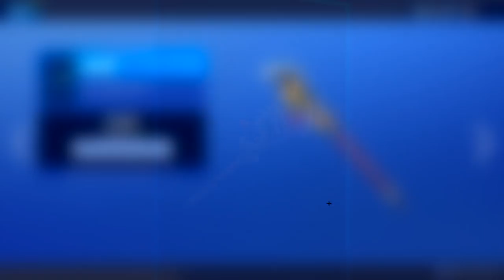NEUER "GUAN YU" SKIN 😳 Heute im Fortnite Shop | DAILY SHOP 2.12 🛒 Fortnite Shop Snoxh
Fortnite Shop HEUTE vom 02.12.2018 🛒 Heute im Gegenstands-Shop: Neuer GUAN YU Skin im Fortnite Battle Royale Daily Shop vom 2.12 Viel Spaß mit dem neuen Daily Shop Video, ich hoffe es gefällt euch! 😊❤️

🏆 ADVENTSKALENDER GEWINNSPIEL:
Einfach nur "Snoxhi" als Creator im Fortnite-Shop eintragen und mir ein Foto davon senden: